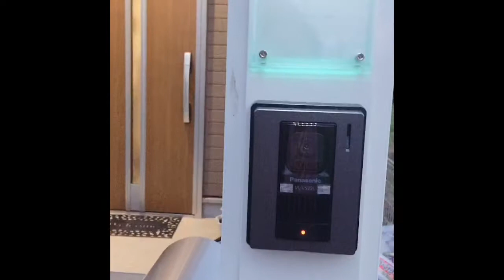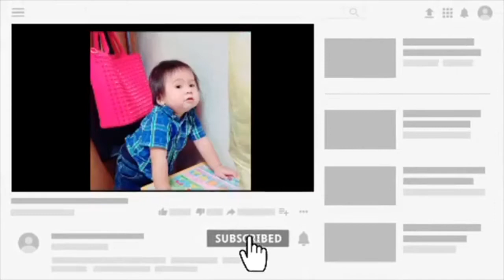Bulalo At Ginamos Dyeta Later Na Muna